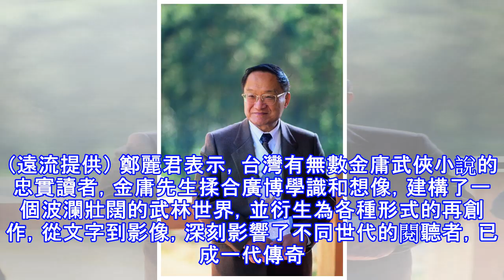金庸逝世 鄭麗君：已成一代傳奇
金庸逝世 鄭麗君：已成一代傳奇 文化部長鄭麗君哀悼金庸。（資料照，記者黃耀徵攝） 〔記者陳昱勳／台北報導〕寫出多部膾炙人口作品的武俠小說泰斗金庸今（30）日因病在香港養和醫院辭世，享年94歲，對於金庸先生辭世，文化部長鄭麗君表達深摯的哀思與敬意。 以筆名為金庸的武俠小說泰斗查良鏞離世，享齊壽94歲。（遠流提供） 鄭麗君表示，台灣有無數金庸武俠小說的忠實讀者，金庸先生揉合廣博學識和想像，建構了一個波瀾壯闊的武林世界，並衍生為各種形式的再創作，從文字到影像，深刻影響了不同世代的閱聽者，已成一代傳奇。